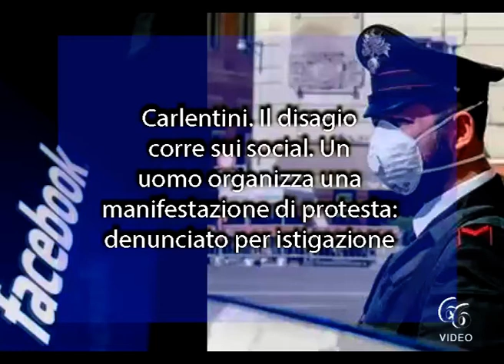Carlentini Il disagio corre sui social Un uomo organizza una manifestazione di protesta denunciato